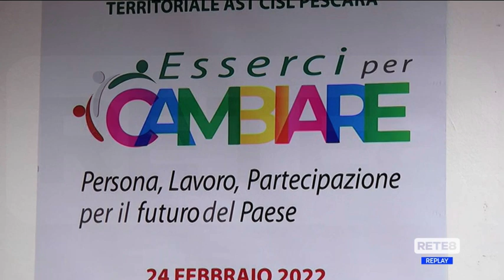Montesilvano - Assemblea Cisl tra vertenze, pandemia e venti di guerra